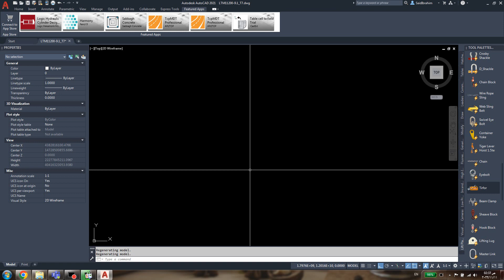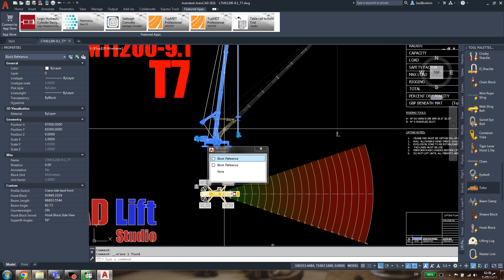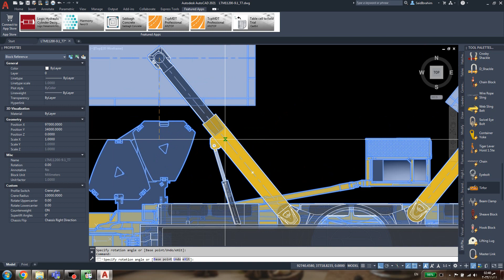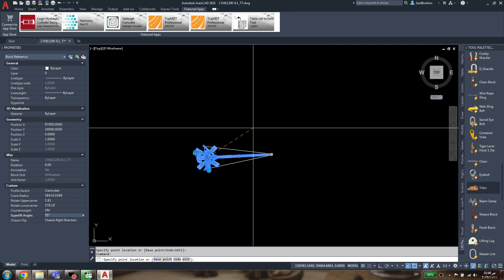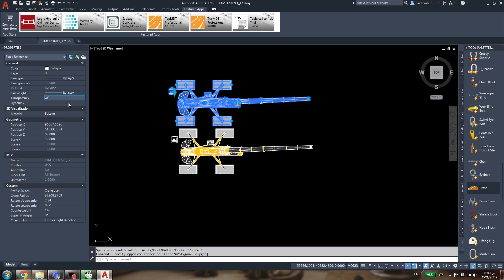Testing the dynamic block of LTM11200-9.1_T7